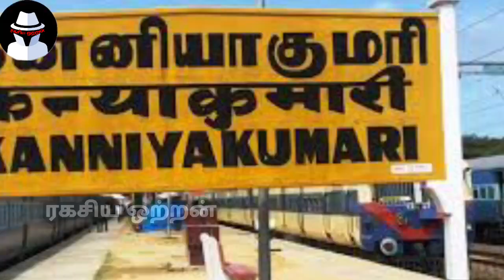இந்த தொகுதியில் தான் நாம் தமிழர் கட்சி வெற்றி பெறப்போகிறது, அடித்து சொன்ன சர்வே டீம்|Ragasiya Ottran